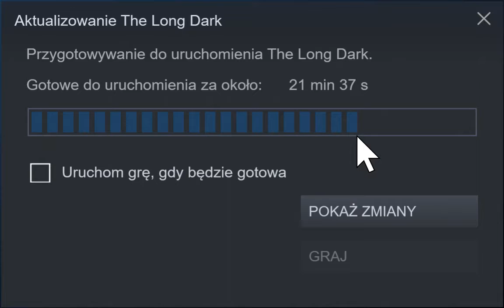Aktualizowanie The Long Dark 2019 11 09 14 23 22